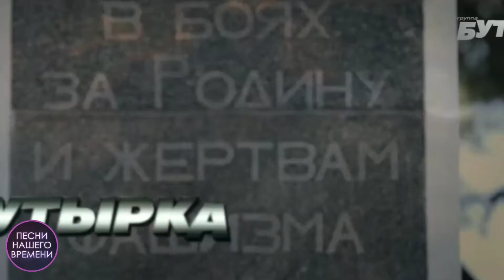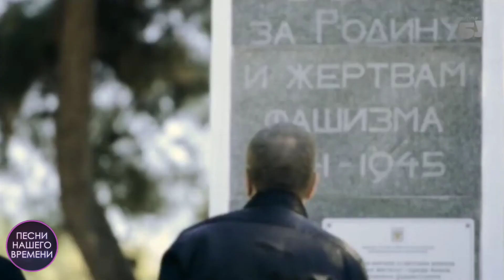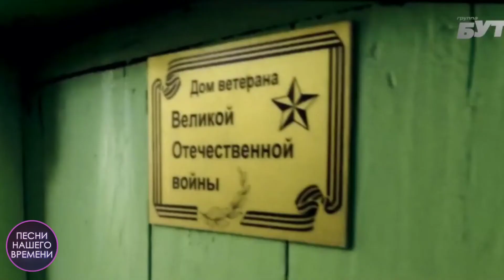ГРУППА "БУТЫРКА" - лучшие песни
Хиты, проверенные временем
🎤 Музыкальные новинки и Любимая Музыка прошлых лет
🔥Любимые артисты
🎸Лучшие альбомы
🎬Любимые клипы

‌Права на произведения принадлежат  United music group. шансон